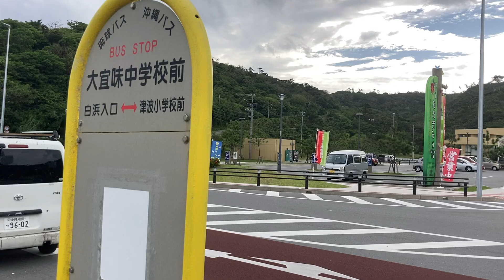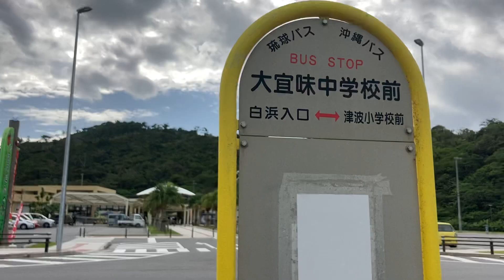バーチャル散策【大宜味村のビーチ(沖縄)】大宜味中学校前バス停→ビーチ→道の駅おおぎみ